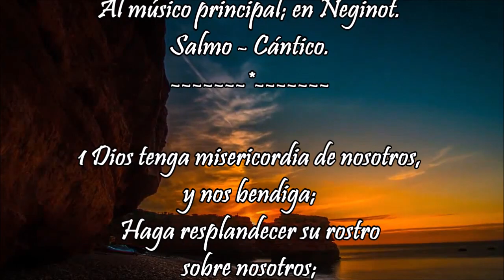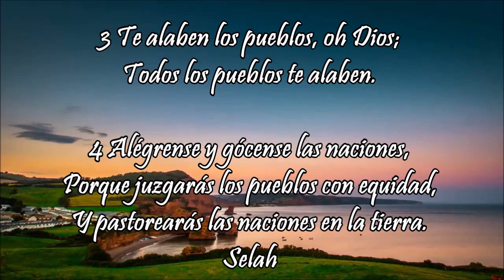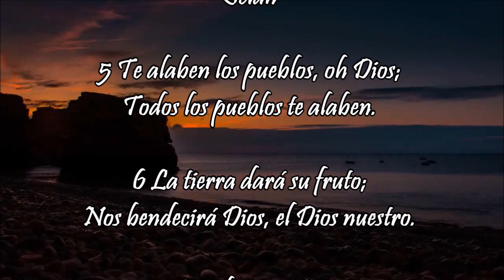SALMOS 67 - Exhortación a las naciones, para que alaben a Dios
Exhortación a las naciones, para que alaben a Dios
Al músico principal; en Neginot.
Salmo - Cántico.

1 Dios tenga misericordia de nosotros, y nos bendiga;
Haga resplandecer su rostro sobre nosotros; Selah

2 Para que sea conocido en la tierra tu camino,
En todas las naciones tu salvación.

3 Te alaben los pueblos, oh Dios;
Todos los pueblos te alaben.

4 Alégrense y gócense las naciones,
Porque juzgarás los pueblos con equidad,
Y pastorearás las naciones en la tierra. Selah

Selah
5 Te alaben los pueblos, oh Dios;

6 La tierra dará su fruto;
Nos bendecirá Dios, el Dios nuestro.

7 Bendíganos Dios,
Y témanlo todos los términos de la tierra.